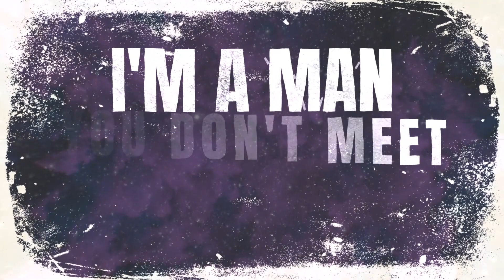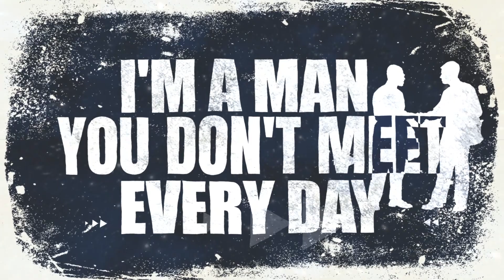Scordisci - I'm a Man You Don't Meet Every Day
Snimano u Badboy Studios\Recorded in Badboy Studios
Recorded by: Slavko Kozomora (Badboy Studios), Igor Lončar (Studio Wave)
Produced by: Aleksandar Sale Gospodinov (Studio Demode)
Lyrics & music: Traditional
Arrangement: Scordisci

Scordisci:

Filip Novović - lead vocal, accordion
Ana Mrkobrada - violin
Vojislav Šćekić - drums
Milan Vulić - bass, back vocals
Strahinja Kosovac - el. guitar, back vocals
Danko Novović - tin whistle, back vocals